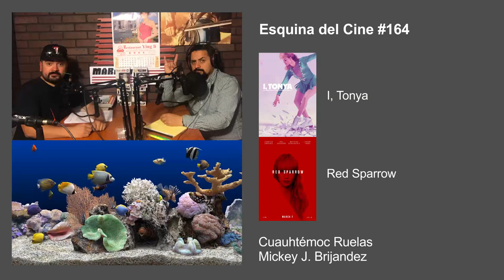Red Sparrow, I, Tonya, Annihilation — Esquina del Cine #164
Cuauhtémoc Ruelas y Mickey J. Brijandez comentan los estrenos Complices, Annihilation, Mute, I, Tonya, Red Sparrow ¡y mucho más!